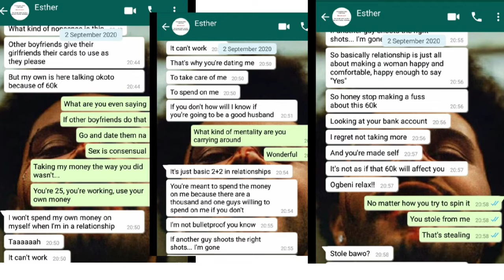She took her BOYFRIEND'S MONEY WITHOUT his PERMISSION. Her reason will shock you😯| rWTHm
💜hey LOVELY you💜
So this lady took her boyfriend's money with his permission. This got the boyfriend super angry. The lady says it's his responsibility to take care of her and she needs no permission to take his money...

THIS CHANNEL
I upload on Tuesdays and Fridays. I love trying out new things and I am also looking forward to sharing amazing things with you.💃🏾
I don't really have a particular niche but I'm also not too general. I still hope you like it here though ❤.

Do leave your questions in the comments and I will be ready to help you out. 🤗

Here are links to videos you might want to watch